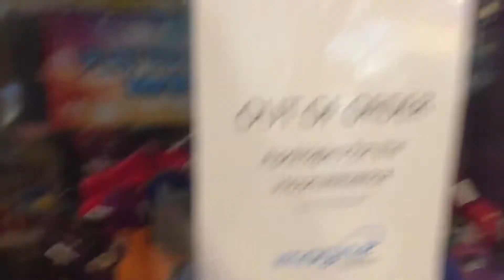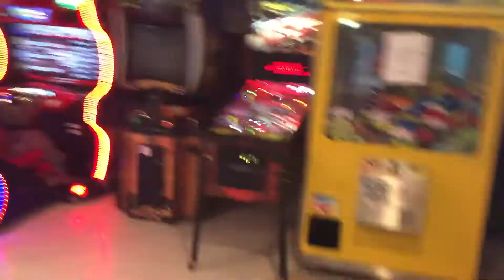lakeshore cinema arcade update april 2018